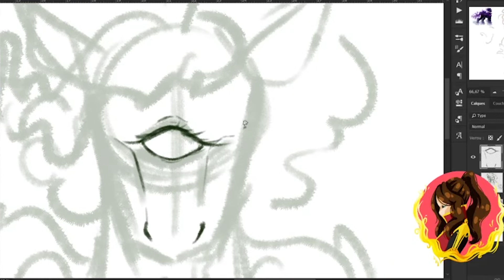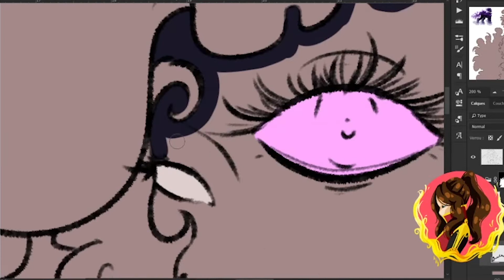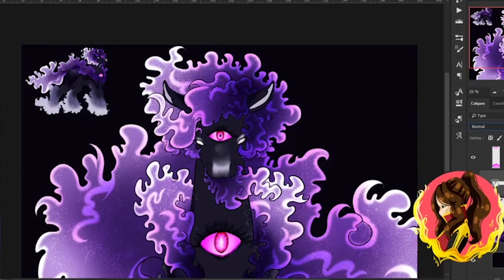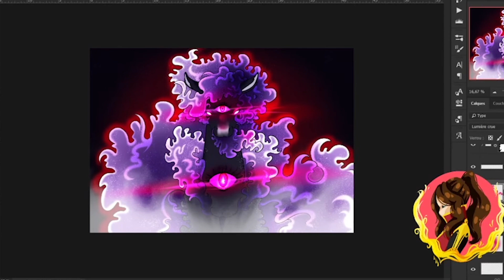[Speedpaint] In the eyes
Hi everyone!

New speedpaint again !!
This time in connection with an other speedpain. Remember the pokemon redesign ? Yeah? So here is an illustration of my own spectrier redesign !
I just loved my version and do an illustration just for it !

Program Used: Photoshop CC
Tool Used: Gaomon DP 1560
Recording Program: Icecream Screen Recorder
Editing Program: Premiere Pro